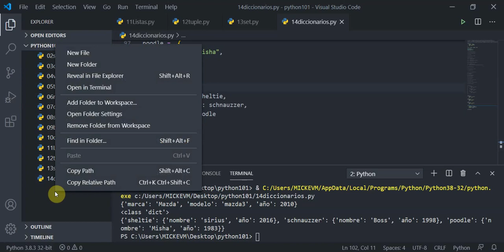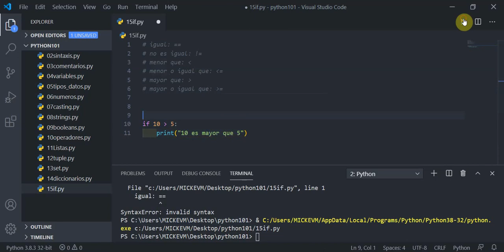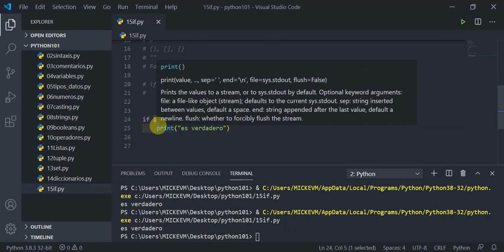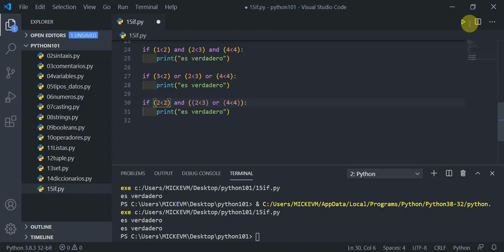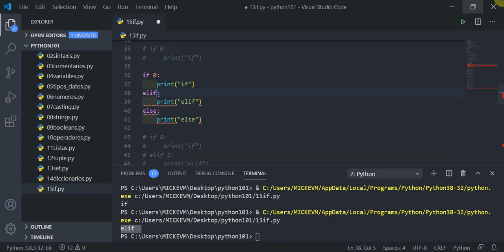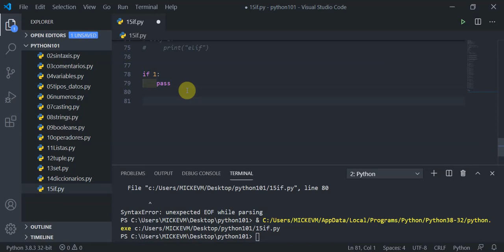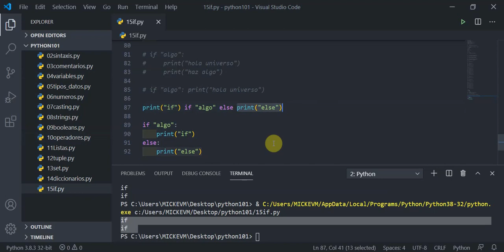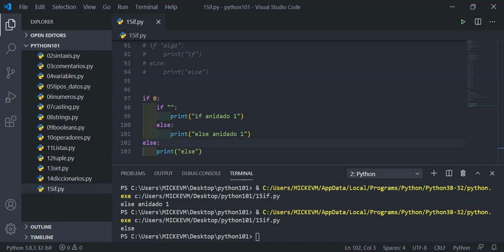video15: IF (condicional) en Python